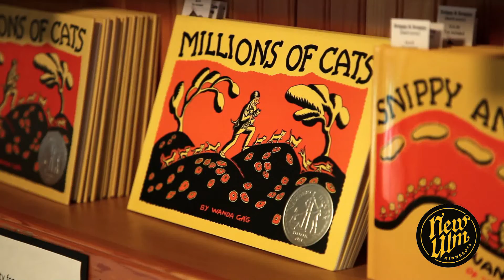Any Given Day in New Ulm :60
Just a few of the things that can happen on any given day in New Ulm!